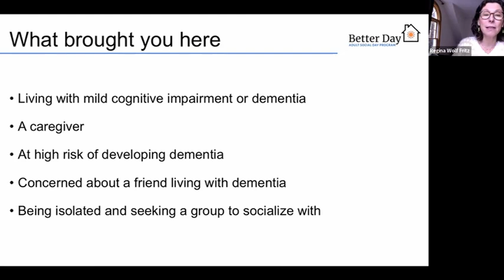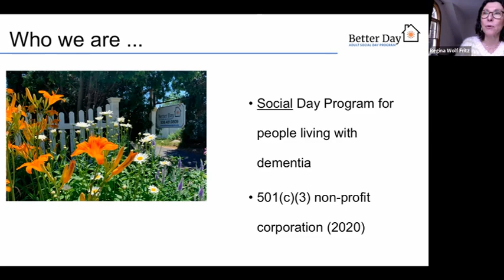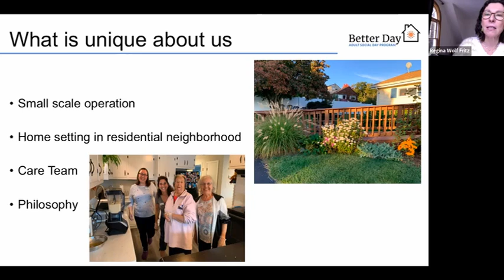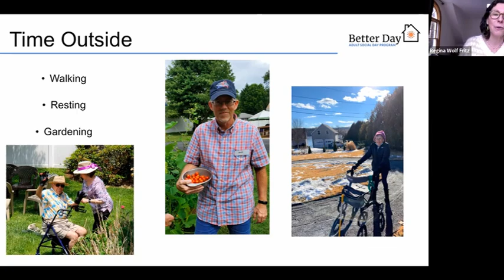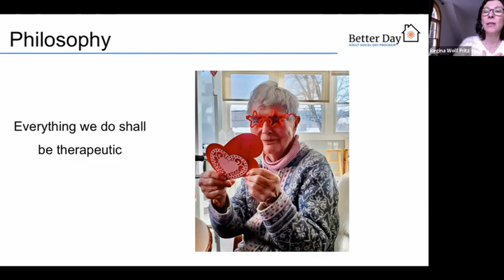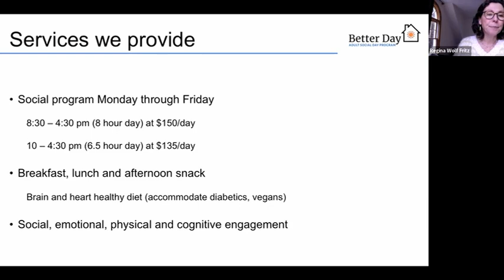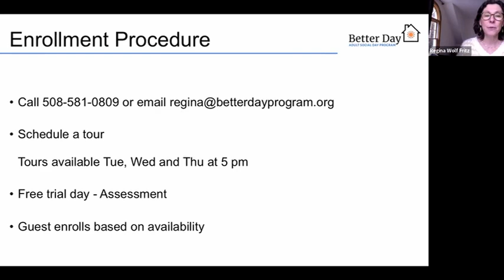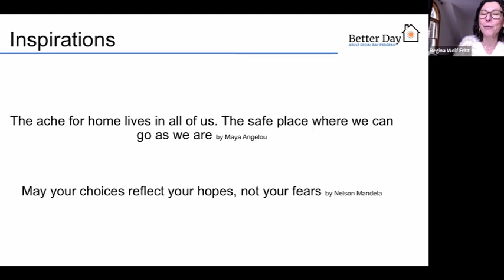Council On Aging Better Day Presentation '22